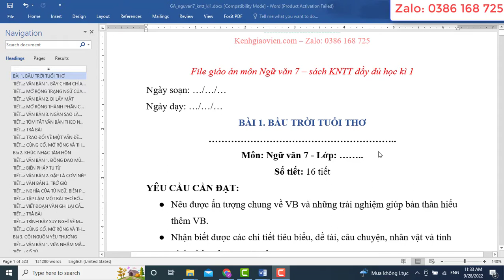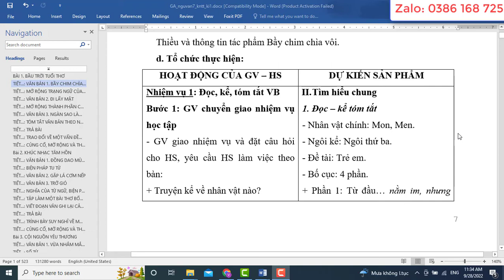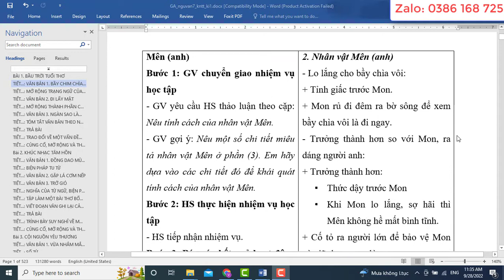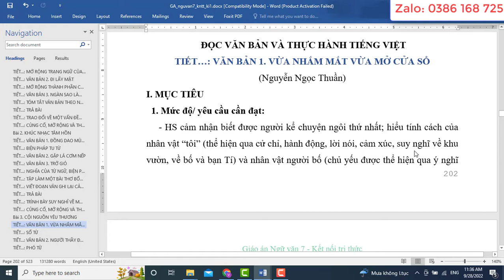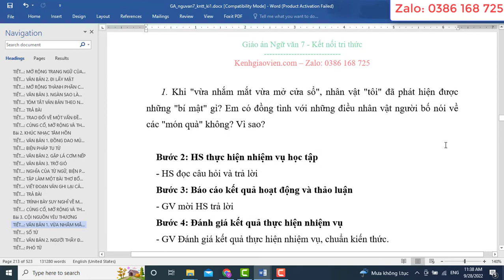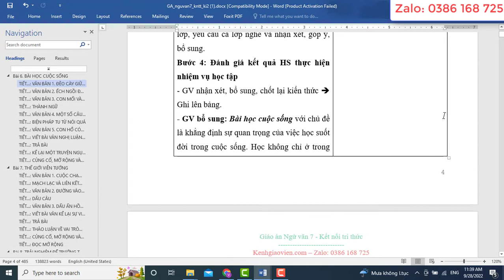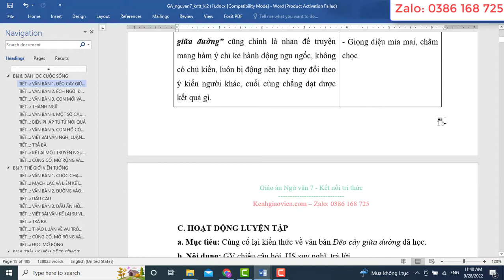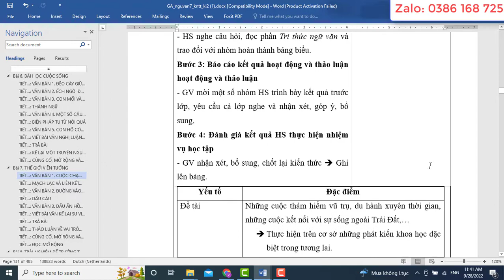Giáo án Ngữ văn 7 kết nối tri thức (cả năm)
Video thể hiện mẫu giáo án môn Ngữ Văn 7 - Kết nối tri thức với cuộc sống. Giáo án có thể tải về có đủ cả năm. Bản giáo án là file word, có đầy đủ các bài của kì 1 và Kì 2. Giáo án dễ dàng chỉnh sửa. Được hỗ trợ bổ sung miễn phí nếu: lỗi font, lỗi chính tả, thiếu bài..